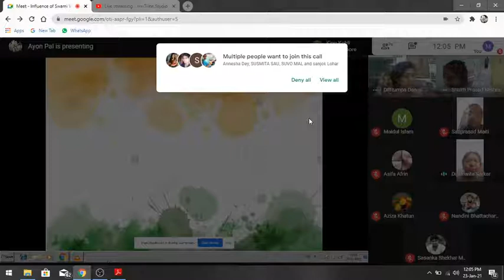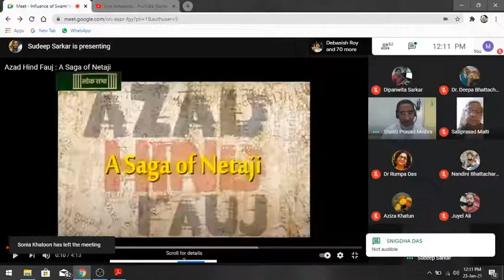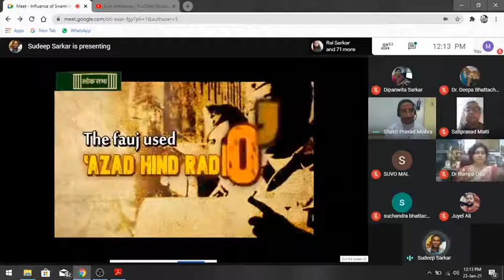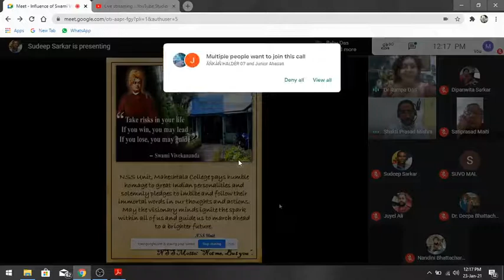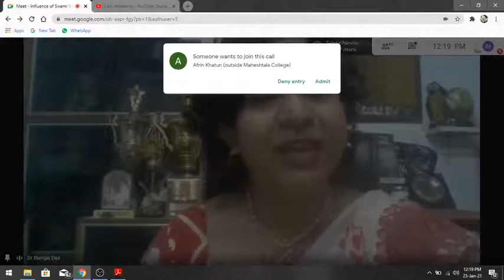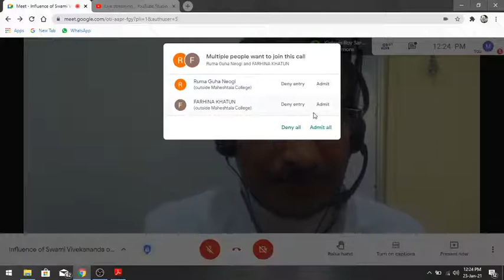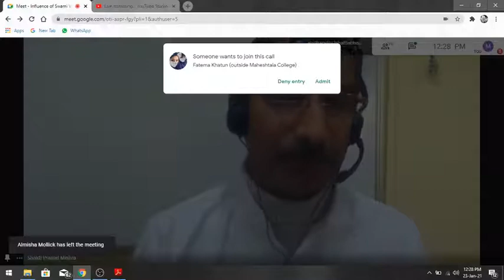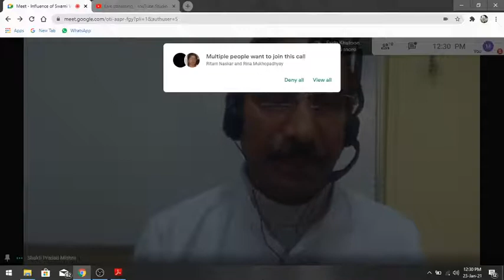Influence of Swamiji on Netaji: Commemorating 125th Birth Anniversary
Maheshtala College
Presents
Golden Jubilee Lecture Series -1
Organized by the NAAC & Unit of N.S.S.
"Influence of Swami Vivekananda on Netaji Subhash Chandra Bose: Commemorating 125th Birth Anniversary"

Speaker:
Professor Sakti Prasad Mishra
Sister Nivedita Chair Professor,
Ramakrishna Mission Institute of Culture
Golpark, Kolkata.

MC NSS Calendar 2021 (Click on the link for download the calendar)

Maheshtala College